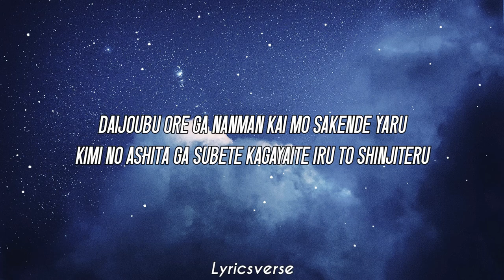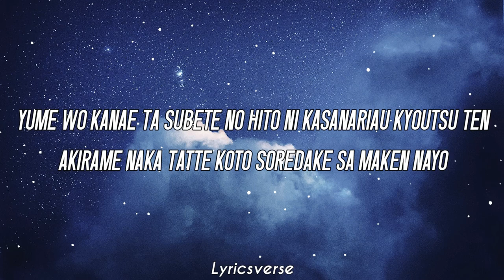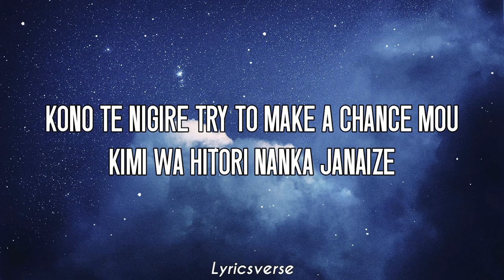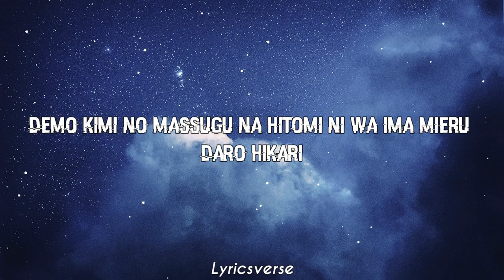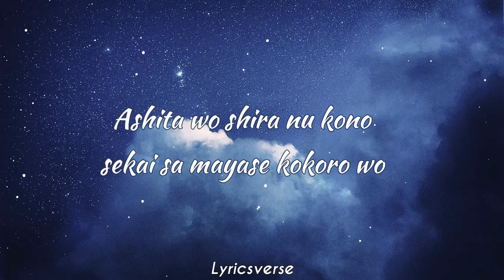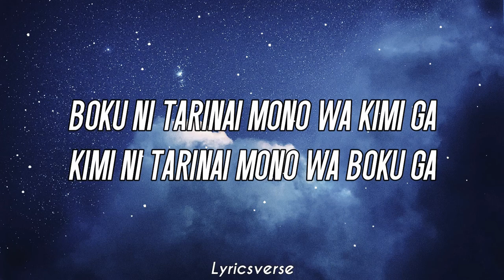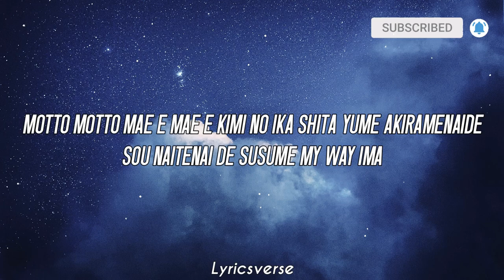FUNKIST「FT.」( Lyrics) Fairy Tail OP 3 🌡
And I would like say i am so sorry for not uploading frequently, life got me busy. 🕵🏻‍♀️♥️

FUNKIST

Romaji Lyrics ⚖🎵

Daijoubu ore ga nanman kai mo sakende yaru
Kimi no ashita ga subete kagayaite iru to shinjiteru
Yume o kanaeta subete no hito ni kasanariau kyoutsuuten
Akirame nakattatte koto soredake sa maken nayo

Mukaikaze ni nagasare kujike sou na toki wa
Kono te nigire TRY TO TAKE A CHANCE mou
Kimi wa hitori nanka ja naize?

Motto motto mae e mae e kimi no ikashita yume akiramenaide
Sou naite nai de susume MY WAY ima
Kimi o terashiten da hikari
Akirame nanka zenbu sutete tsuyosa to hikikae ni mata kizutsuite
Demo kimi no massugu na hitomi ni wa
Ima mieru daro hikari

YOU CAN DO, DON'T GIVE UP, YO, WAKE UP!
Akeru subete no asa ga so THAT'S FOR YOUR LIFE
Ame no hi, hare no hi, inochi no hi
Moeru honoo wa CHANCE to onaji i

NOBODY KNOWS TRUTH AND FUTURE sou sa
Kotae wa koko ni aru, ALWAYS IN YOUR HEART!
Asu o shiranu kono sekai sa moyase kokoro o BELIEVE YOUR HEART!

Ima wa kitto naite CRY DAY bokura tsuyoku wa naishi yowasa daite
Demo karasanaide ame ni saita hana
Kimi o tsutsumikon da sekai
Kanashimi nanka itsuka kieru namida to hikikae ni mata yasashiku narukara
Kimi no massugu na hitomi ni wa

Ookinakaze ni fukarete yureta
Boku no kokoro no oku no chiisana yume
Michibata no hana ni jibun kasanete
Tobe nu sora o miagete hitori de naita

Ah! hane wa naikedo
Mou bokura hitori ja nai
Boku ni tarinai mono wa kimi ga
Kimi ni tarinai mono wa boku ga
Kasanari awaserya mugendai
Ano hiroisora ni mo te ga todokuze!

Ima mieru daro mirai!